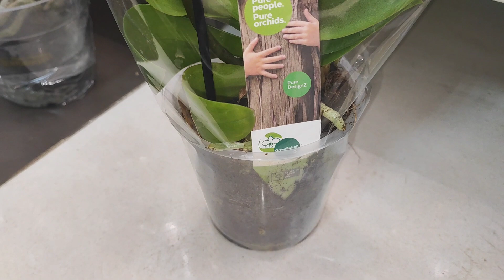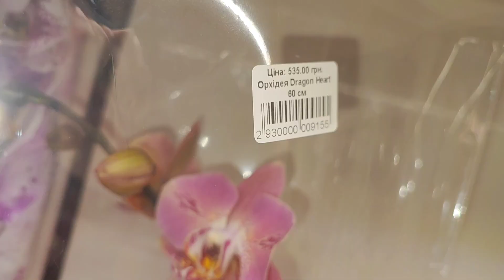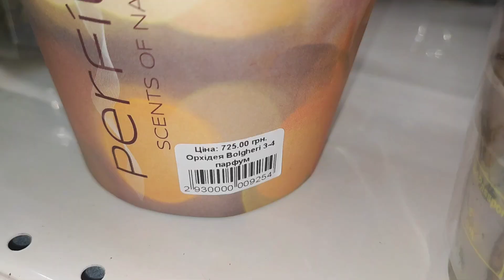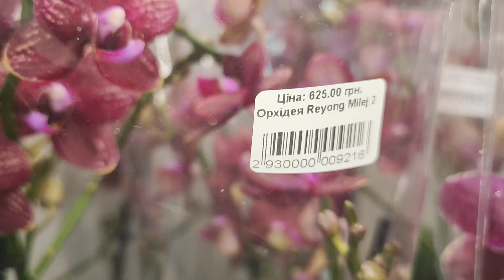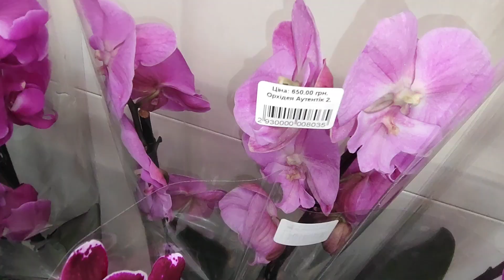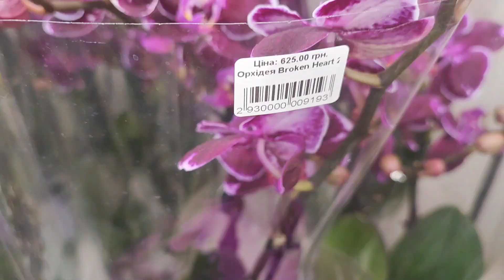Красивезні Орхідеї з Цінами та Назвами у "Вікторії"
Для замовлень пишіть у "Вікторію"-
Ось Посилання на  їхню Інстаграм сторіночку магазину "Вікторія":

Слава Україні!!! У "Вікторії" (м.Луцьк, вул.Рівненська, 32) неймовірний завозик екзотики!!! Я від душі намилувалася, і дуже хочу , щоб і Ви помилувались! Адже, квіти і тішуть , і відволікають!!!  Тому запрошую до ОрхоМедитації